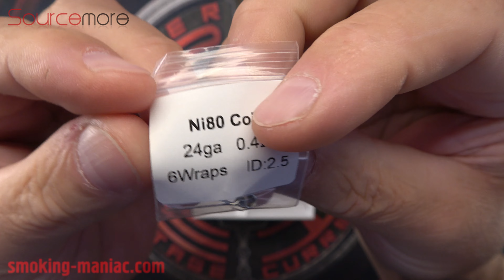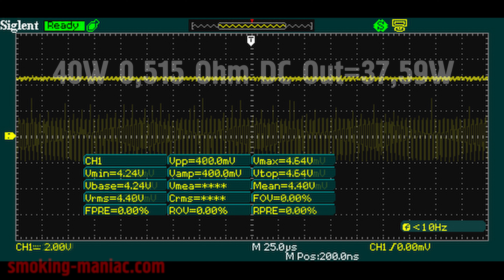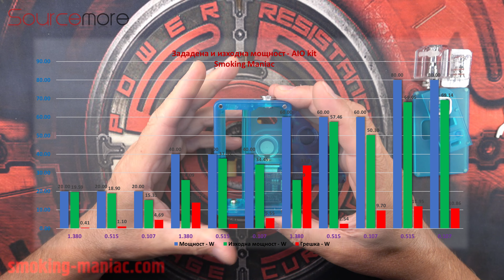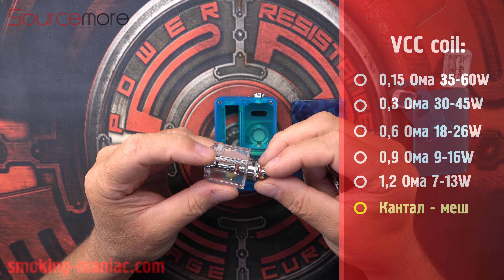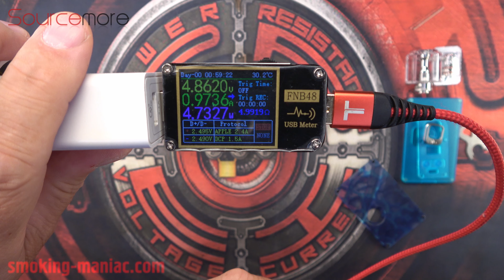Ревю на Pulse AIO.5 by Vandy vape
Втората версия на "Boro" устройството на Vandy vape - Pulse AIO. Същата кутия и същата електроника, много малки промени в новата версия, подновен фирмуер, нов "Bore Flush Nut" и най вече два комплекта преден и заден панел с два вида бутони и различни подходящи цветове. Като цяло много добро устройство като конструкция и като работа. РБА танка работи като РДЛ/ДЛ и трудноо като МТЛ, но за сметка на това в комплекта има още един танк който работи с 5 модела готови нагреватели. Благодарности към Sourcemore за предоставената мостра за ревюто. Можете да ползвате в този магазин кода да отстъпка "cholashki"

The second version of Vandy vape's "Boro" device - Pulse AIO. Same box and same electronics, very small changes in the new version, updated firmware, new "Bore Flush Nut" and most of all two sets of front and back panel with two types of buttons and different matching colors. Overall a very good device in construction and performance. The RBA tank works like RDL/DL and hard like MTL, but on the other hand, there is another tank in the set that works with 5 models of ready-made heaters.

Секции:
0:00  Въведение
3:09  Комплектация
2:33  Конструкция
5:45  Боро танкове
6:52  Параметри
7:40  Кутия
10:49  Нови панели
13:46  Електроника
15:09  Тестове мощност
16:53  RBA танк и Готови глави
19:40  Менюта
21:17  Зареждане
21:58  Тестове
24:39  Мнение за мода
25:49  Заключение

Музика:
Deep Purple - Smoke On The Water (guitar cover)
Free Youtube music - Shawl_Paul